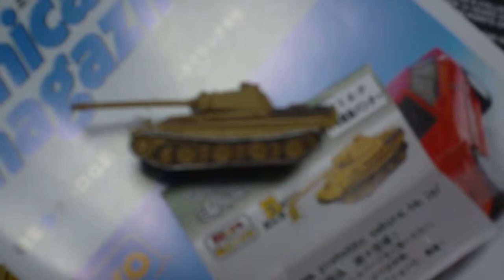マイクロギャラリーミリタリーシリーズ V号戦車パンター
アイコム　金匠　１/１４４　ビューター製　塗装済み完成品